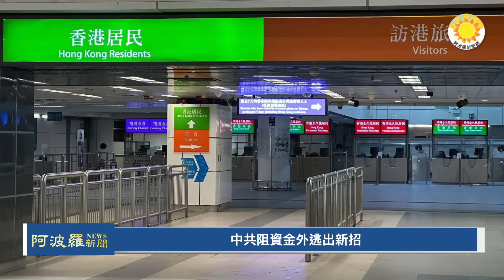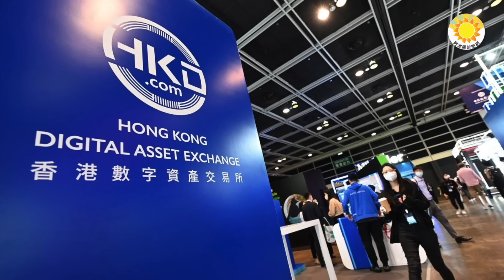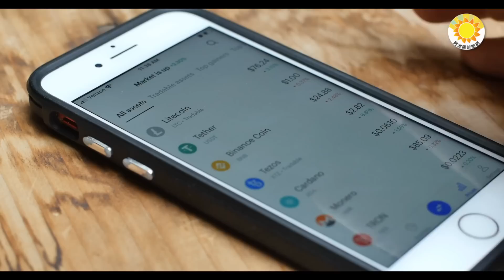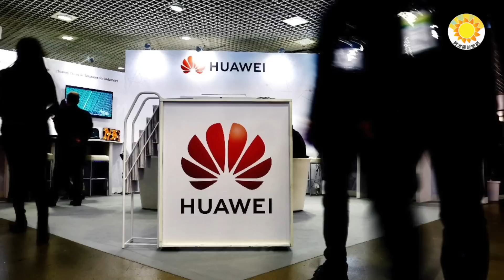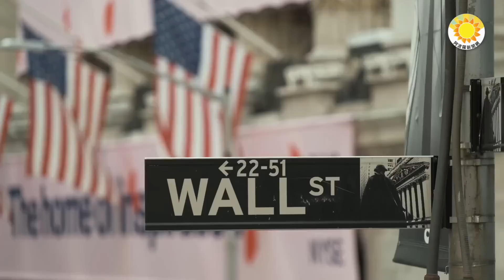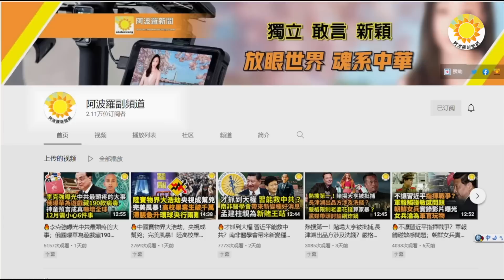🔥不是新加坡！大陸富豪瘋移民，美媒曝首選竟是這「國」；中共阻資金外逃出新招；震動西方世界！中共權貴家族與中國私企隱秘關係；又一行業巨頭將200名科技人才從中國撤離 |【阿波羅網CW】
00:00 摘要
00:34 中共阻資金外逃出新招
03:28 震動西方世界！中共權貴家族與中國私企隱秘關係
05:47 又一行業巨頭將200名科技人才從中國撤離
06:52 不是新加坡！大陸富豪瘋移民 美媒曝首選竟是這「國」